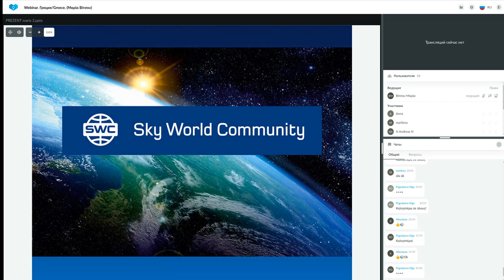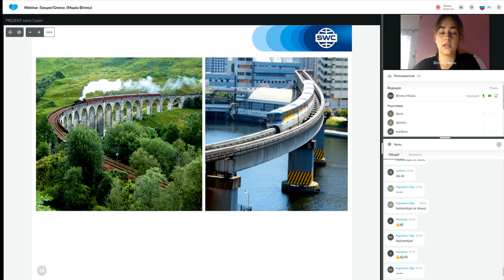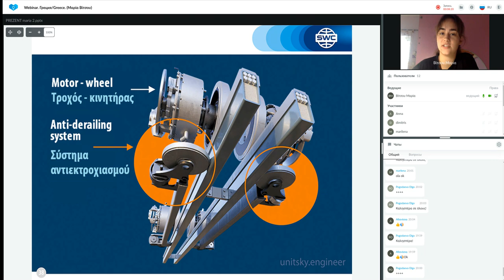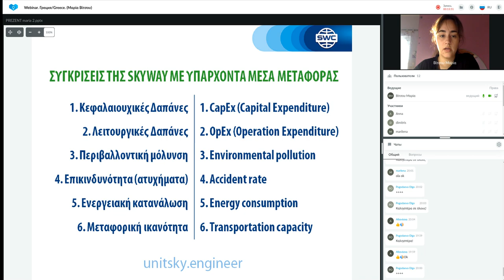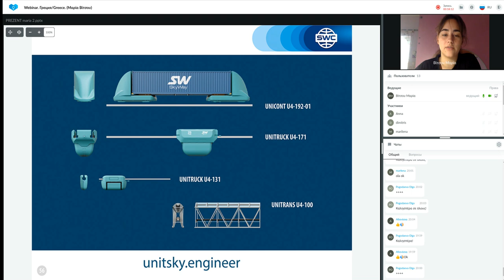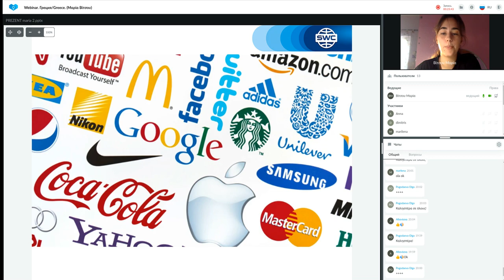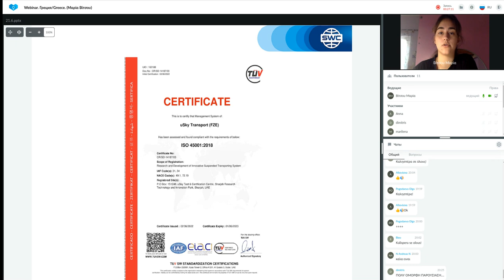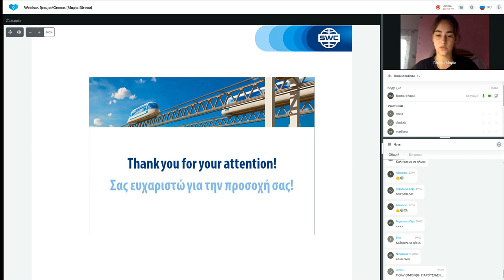Παρουσίαση τεχνολογίας από τις 21.06.2022. Εισηγήτρια: Μαρία Βίτσου.